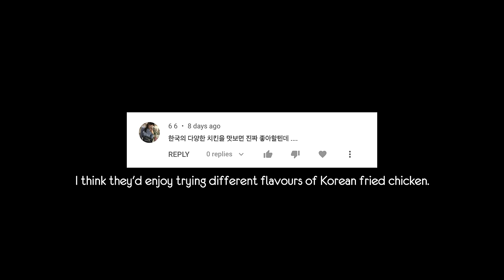영국 축구선수들에게 불닭볶음면을 줘봤더니…? 🔥🥵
오늘은 매운걸 좋아한다는 해쉬태그 F.C 선수들과 불닭볶음면 챌린지를 해봤습니다!

저희에게 시간을 내주시고 촬영에 흔쾌히 응해주신
 해쉬태그 유나이티드에 감사드립니다!

Today we give players at Hashtag United F.C Hot Chicken Ramyeon to see if they can complete the FIRENOODLE CHALLENGE!

If you want to see a behind the scenes of this video check out Hashtag United’s Youtube channel here!

Huge thank you to Hashtag United for giving us their time and letting us film!